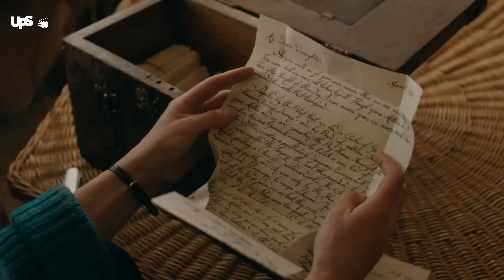Outlander Season 7 Part 2 Will Make You Cry!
After more than a year of waiting, Outlander Season 7 finally continues with its 2nd part. And it will be the most emotional season of the series so far.